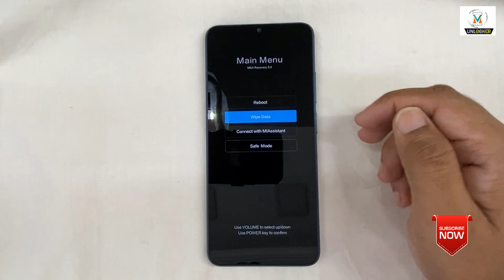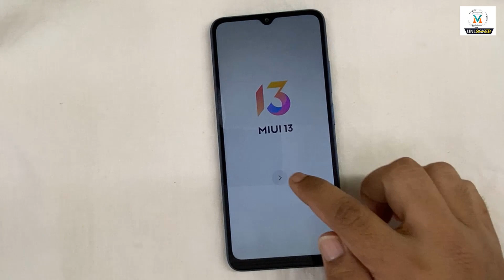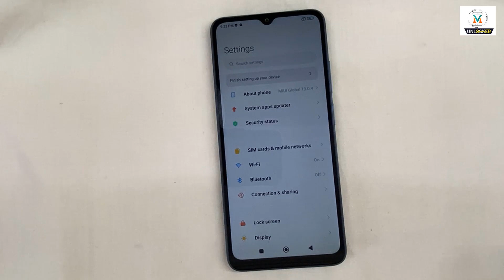Redmi 12c Hard Reset Pin/Pattern/Password unlock Without Pc.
How To Reset Mi Redmi 12c Screen Lock Remove Without Pc

Realme 9 5g ,9i,9 5G, 9 Pro+ Google Account Bypass Android 13 without pc Latest Update.